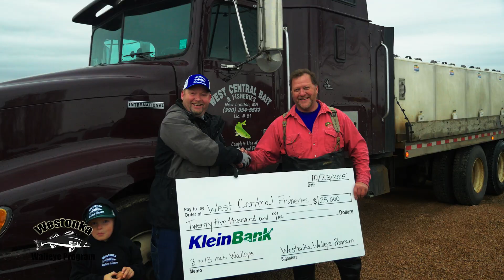What is the Westonka Walleye Program?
Our mission is to sustain and improve the harvestable walleye fishery on Lake Minnetonka.  With approval from the MN DNR, and with privately funded donations, we are stocking 8″- 13″ walleye in Lake Minnetonka.  These fish are incremental to the DNR’s stocking program.

In our first 2 years,we have stocked 14,000 8″-13″walleye in Lake Minnetonka, and plan to stock 13,000 or more in Fall 2015.

We are stocking larger walleye, (8″-13″).  The larger walleye have a higher probability of reaching a harvestable size.  By stocking larger size fish we hope to off set the predator factor.  It is estimated that 80% of DNR stocked walleye are consumed by predator fish, while less than 10% of our 8″-13″ walleye are consumed by predators.  It is a lot more expensive to stock this larger size fish, about $2 per fish, but they will have a lot better chance of surviving.  Giving anglers a better chance of catching them…

Lack of natural reproduction is a problem!  It is estimated that as little as 5% of Lake Minnetonka’s walleye come from natural reproduction.  Very few lakes in MN are naturally sustaining walleye fisheries.  This is the result of damage to habitat by shoreline development and invasive species, the walleye is struggling to maintain in this ecosystem.

Westonka Walleye Program, building a better walleye fishery in Lake Minnetonka, and bringing the pursuit of walleye a little closer to home…